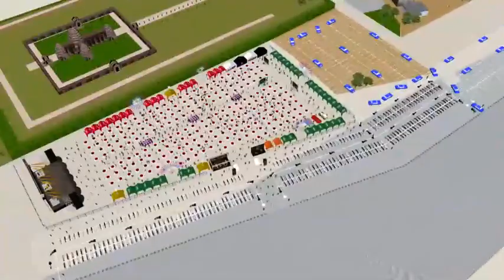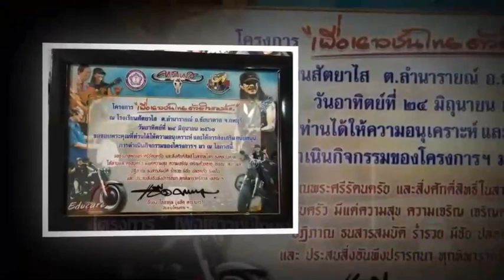Commander city 16Th Anniversarry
Present by Sathaporn Pinyaharn